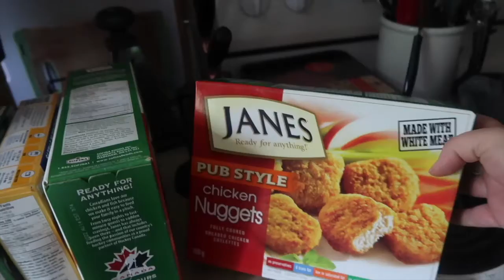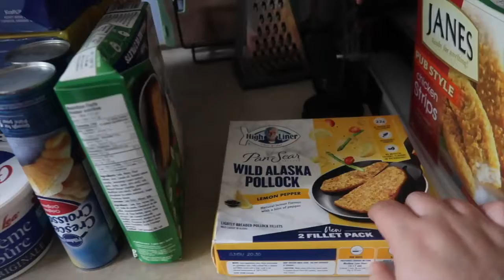$466 Grocery Haul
This is our $466 grocery haul. Look at what a family of eight buys for food for the kids and our adults. :)

Tik Tok : Eight Little Monsters 2.0
Instagram: Just.Nikkay soon to be Eight Little Monsters